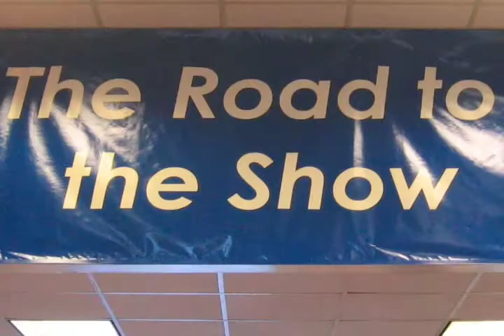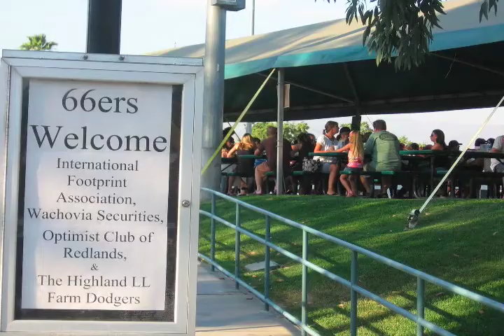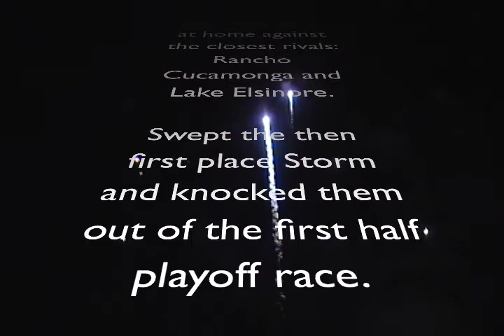66ers Baseball in June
A recap of all of our games in June.